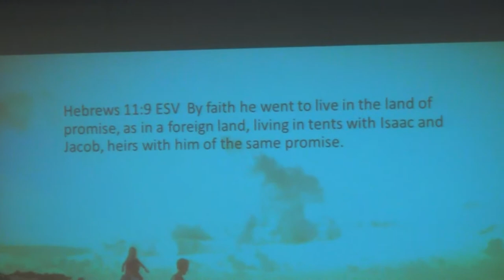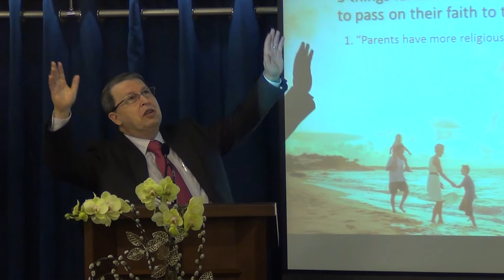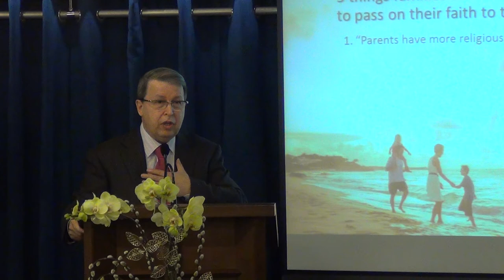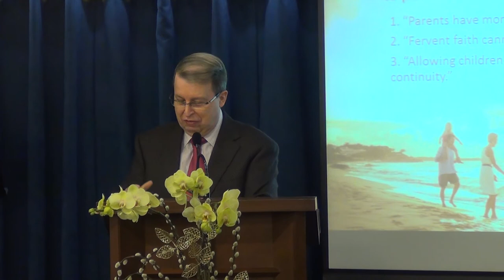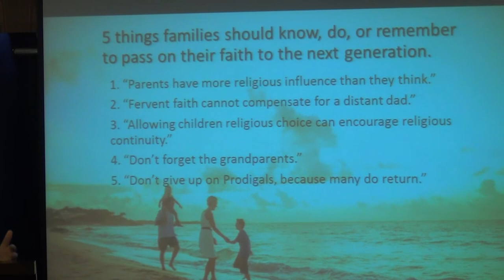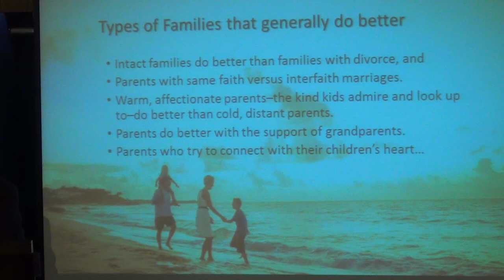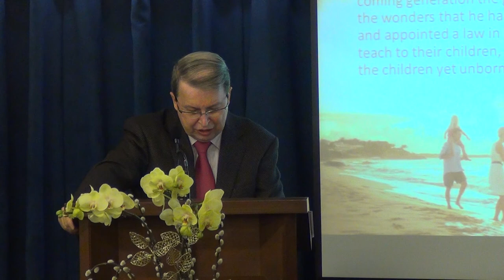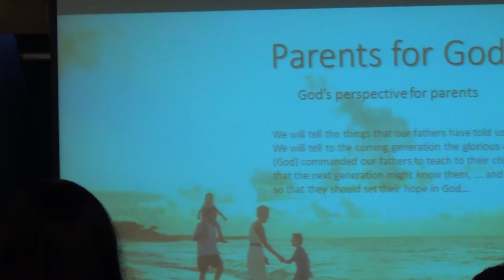Parents for God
God knows there is no perfect parent, but he expects you to be fully aware of your role--that is to transmit faith to the next generation.
Learn what is God's perspective for parents
Sunday Sermon by Pastor Rene Lussier